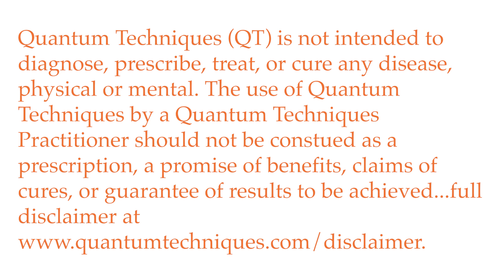Heavy Metal Toxicity Part 1 Rapid Healing of Chronic Disease